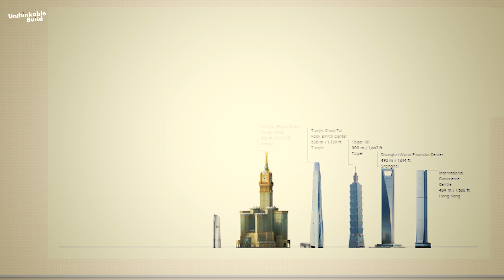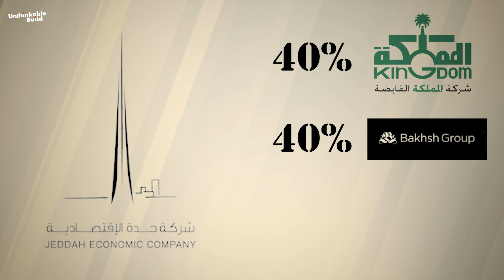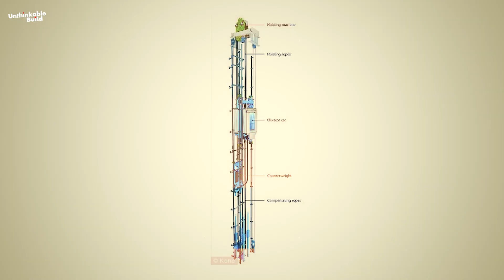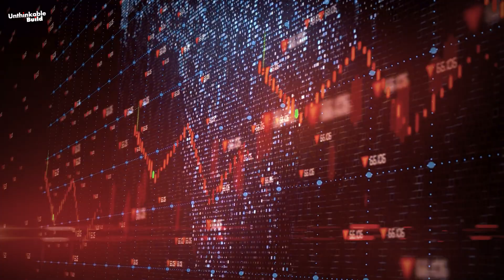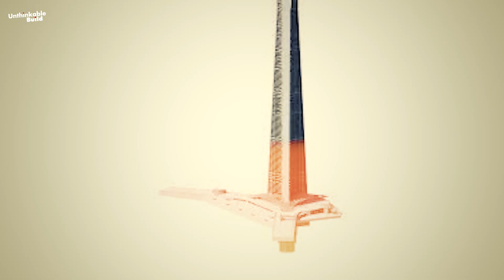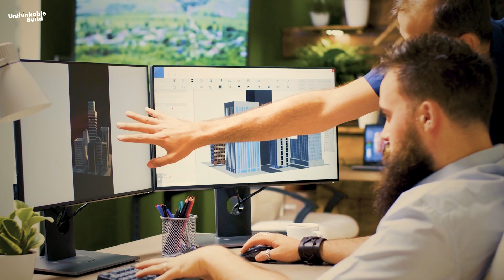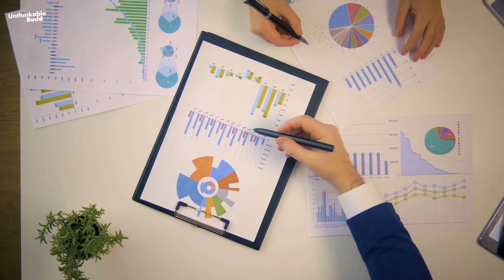Jeddah Tower Is Back: Saudi Arabia’s Race to Build the World’s Tallest Skyscraper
The legendary Jeddah Tower once thought to be abandoned is officially back under construction! Planned to soar over 1,000 meters (3,280 feet), this groundbreaking mega project in Saudi Arabia is set to dethrone the Burj Khalifa as the world’s tallest skyscraper. After years of delays and uncertainty, the developers have revived their bold vision to build the first-ever 1-kilometer-high building, featuring luxury hotels, offices, residences, and the highest observation deck on Earth.

In this video, we dive deep into the tower’s incredible design, the engineering challenges behind its construction, and the renewed global race to push architectural limits. From its Y-shaped foundation to its record-breaking elevators, the Jeddah Tower represents one of the most ambitious architectural feats in history.